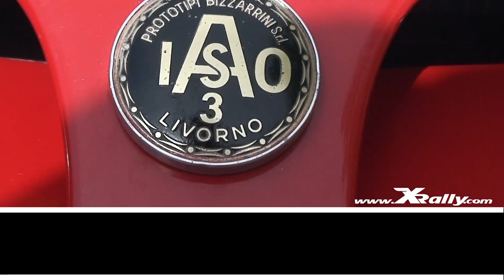HOFER EGON | ISO GRIFO A3C BIZZARRINI | BOLOGNA - SAN LUCA 2017 | ONBOARD GARA 1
Hofer Egon
Bizzarrini A3C ISO GRIFO - 1° Raggruppamento GTP 2000+

1-2 Aprile 2017 - Bologna
CAMERACAR GARA: PRIMA MANCHE